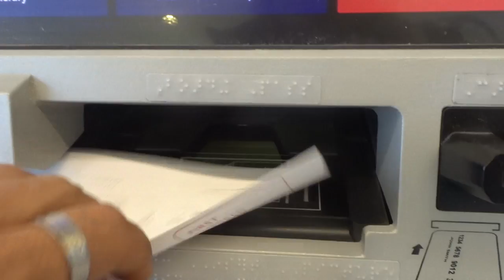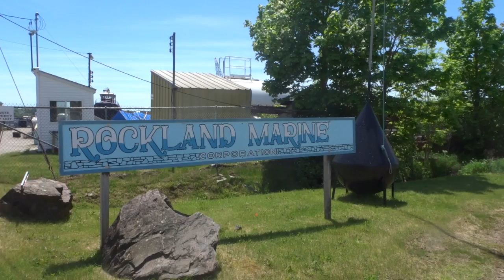Vacationland In A New York Minute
From Rochester to JFK to Portland, ME.